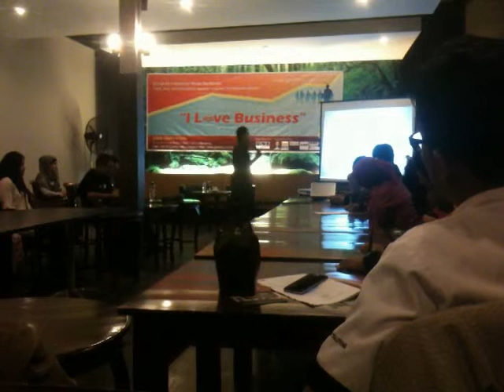GIMB I Love Business #12 Bersama Donny Pangestu - Hypnomarketing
I Love Business adalah salah satu program rutin yang diselenggarakan oleh GIMB FOundation setiap Senin, pukul 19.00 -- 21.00 WIB di D'Preneur Cafe. Program ini dirancang untuk memberikan sharing pengetahuan, keterampilan dan attitude bagi para pengusaha muda dalam rangka menciptakan a knowledge based entrepreneur atau pengusaha yang berbasis kan kepada pengetahuan. Banyak entrepreneur yang sudah berbagi pengetahuan dan pengalaman dalam acara ini yaitu Anne Ahira, Kang Wiwied C59, Kang Perry Tristianto, Aa Dea, Xl Maicih, Jodi dari J&C Cookies, Kang Aman, Abu Marlo, Kang Agustina dan lain-lain.

Perjalanan bisnis sangat ditentukan oleh pemasaran sebagai ujung tombak dan income generating bagi bisnis saat ini. Keberhasilan bisnis sangat ditentukan oleh pemasaran dalam memasarkan produk kepada target market kita. Dan salah satu yang perlu dipelajari adalah hypnomarketing kata Kang Doni, dalam acara I Love Business yang ke 12, pada hari Senin, 13 Mei 2013, pukul 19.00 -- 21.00 WIB.

Tema yang diangkat sangat menarik dan Alhamdulillah, peserta yang berdatangan pun memenuhi ruangan pertemuan, di D'preneur Cafe, Jalan Burangrang Bandung. Dalam pembahasannya, kang Doni mampu menjelaskan bagaimana memanfaatkan hypnomarketing untuk meningkatkan pemasaran produk dan pada akhirnya laba perusahaan juga akan meningkat.